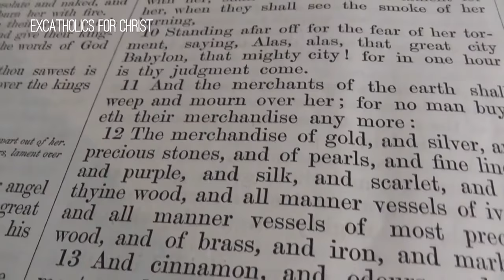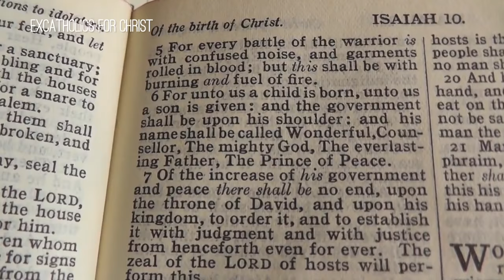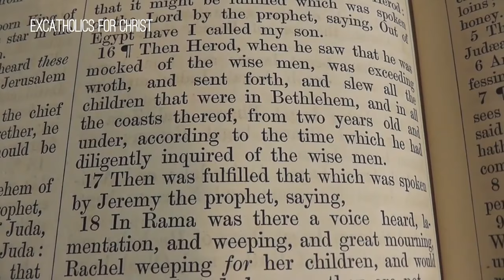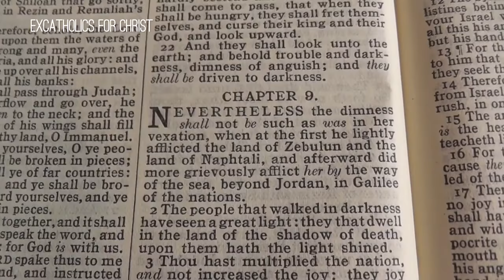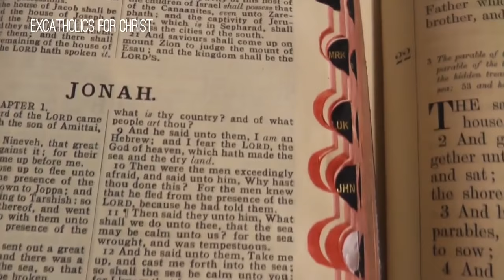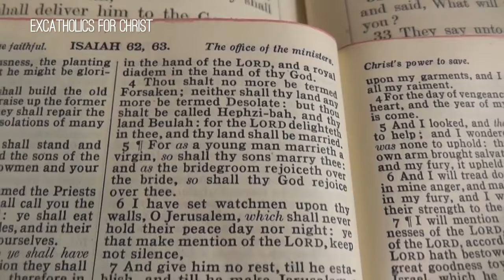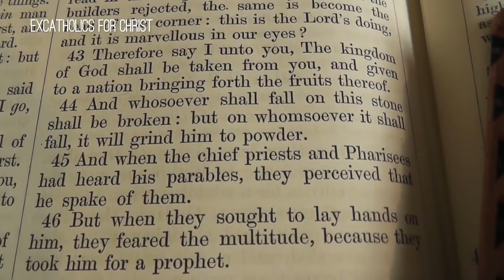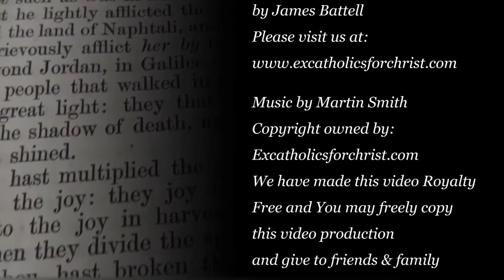Unraveling the Mysteries: Deep Dive into Biblical Prophecies (Volume 1)